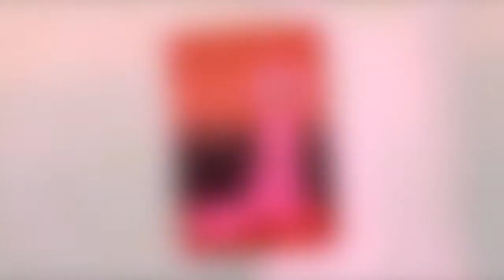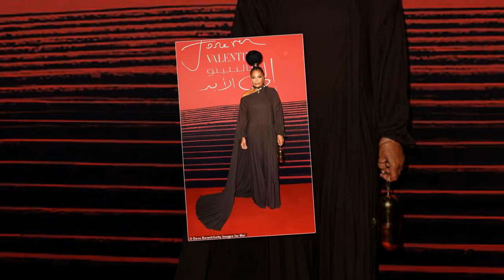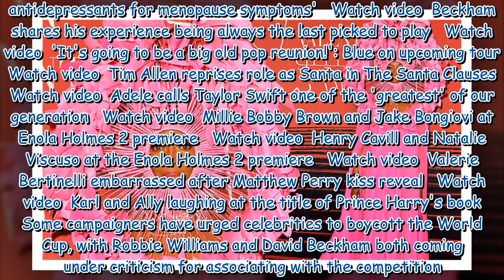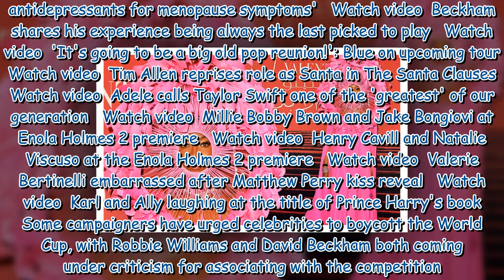Naomi Campbell dons a pink gown and elaborate head piece at Valentino exhibition in Qatar What's you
Naomi Campbell dons a pink gown and elaborate head piece at Valentino exhibition in Qatar What's your view? Be the first to comment...365143